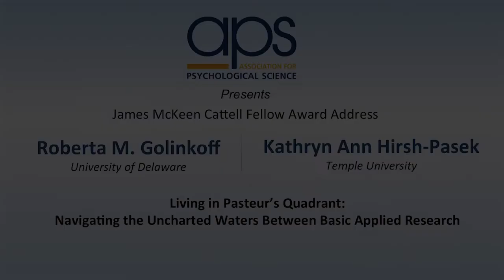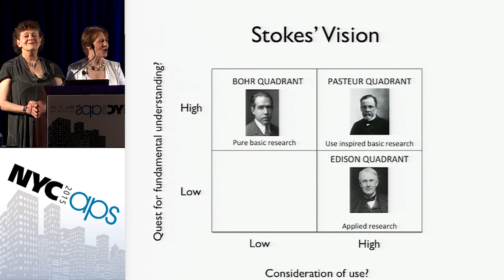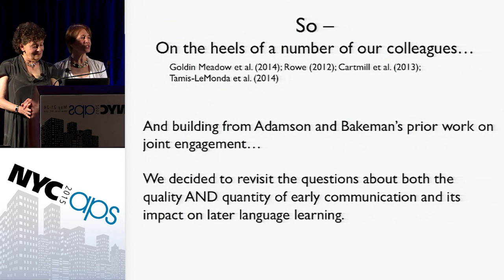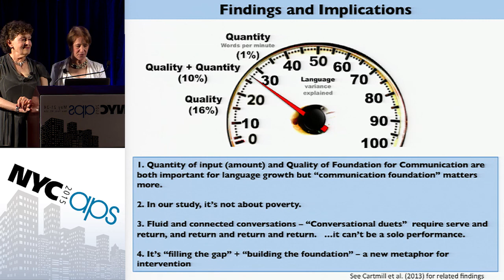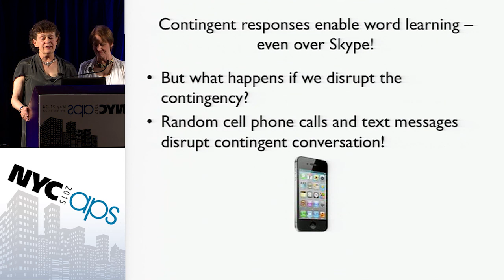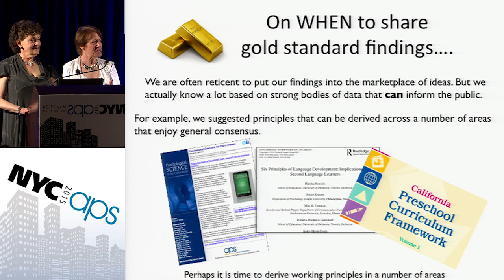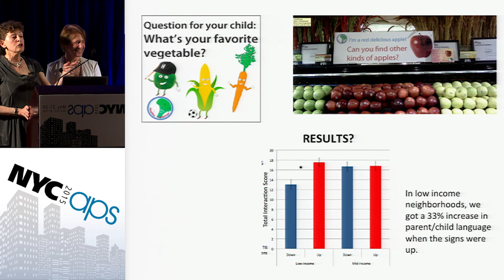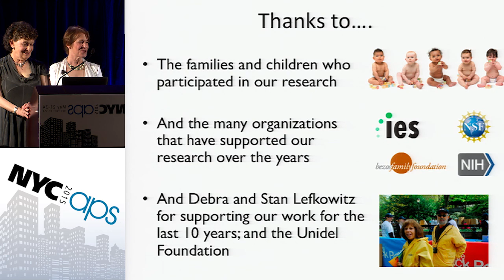APS Award Address: Living in Pasteur's Quadrant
At the 2015 APS Annual Convention, APS James McKeen Cattell Fellows, Roberta M. Golinkoff and Kathryn Ann Hirsh-Pasek discussed navigating the uncharted waters between basic and applied research.